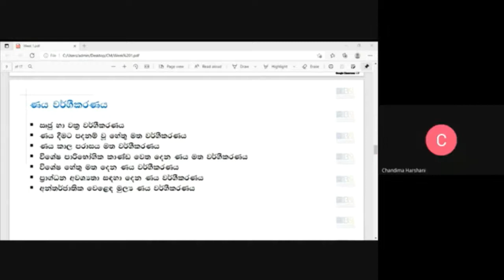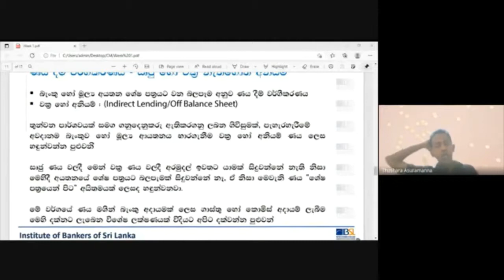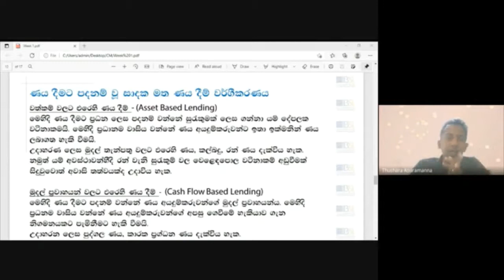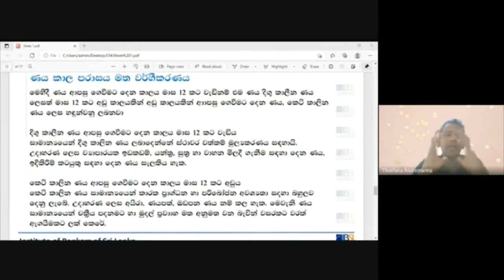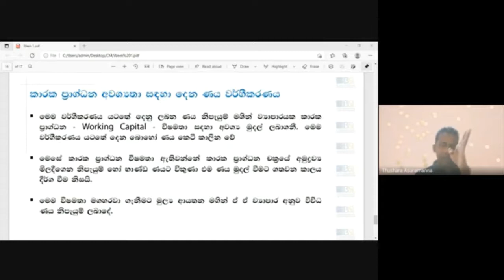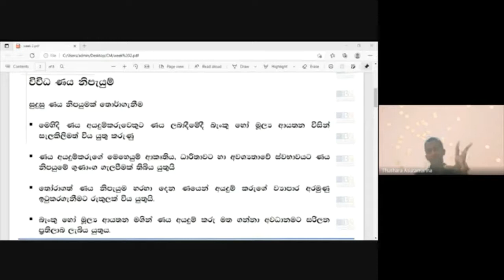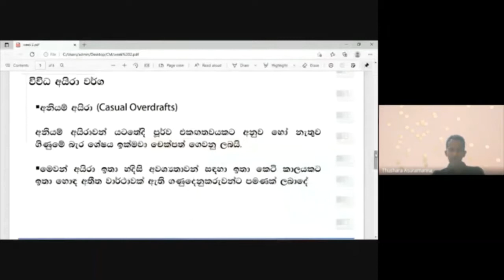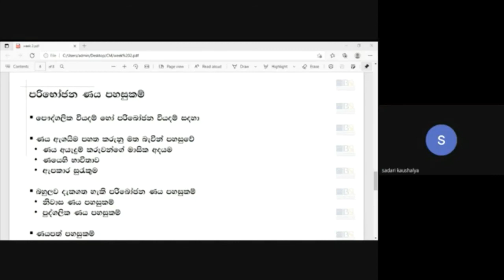D04 S 212 V 11 07 2021